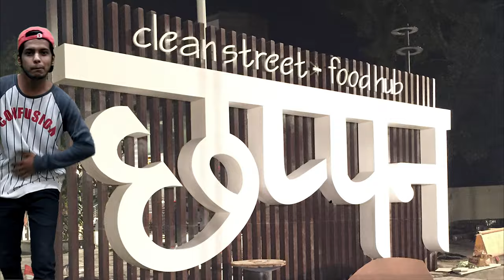Ye Indore Hai Bhiya | Antriksh | PRINCLENS STUDIOS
Presented By- WRB
Singer & Writer- ANTRIKSH

Directed By & Edited By- LAKSHYA KASHAYP

Produced By
SHIKHAR SATPUTE
ISHU BHAI
SHUBHAM SHINDE
HEMANT NIRVIKAR
ARPIT SHARMA

Poster Design
Lakshya Kashyap